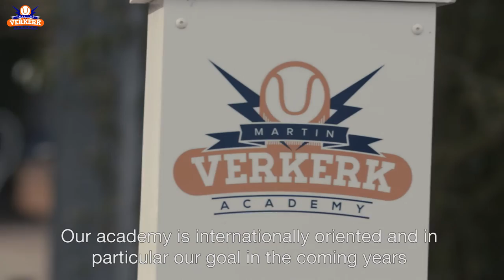Martin Verkerk Academy Sub Long Music Youtube